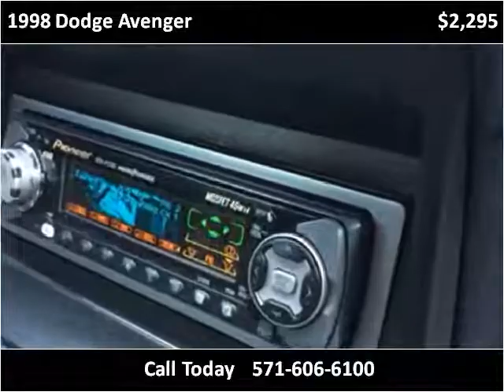1998 Dodge Avenger Used Cars Fredericksburg VA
This 1998 Dodge Avenger is available from E Car Garage.